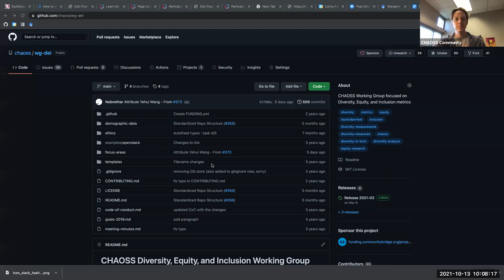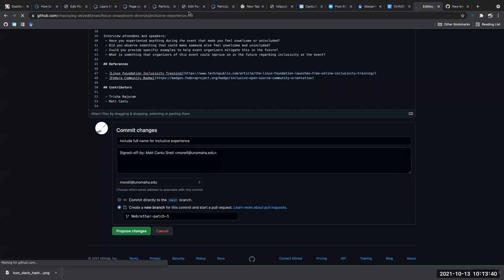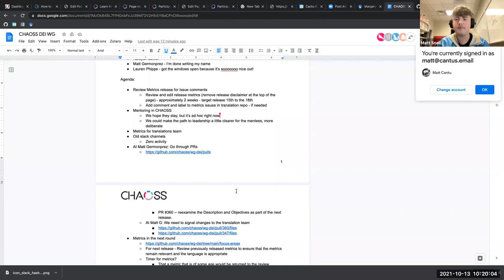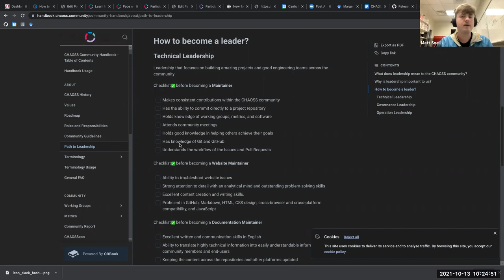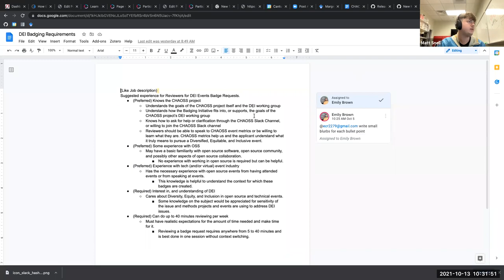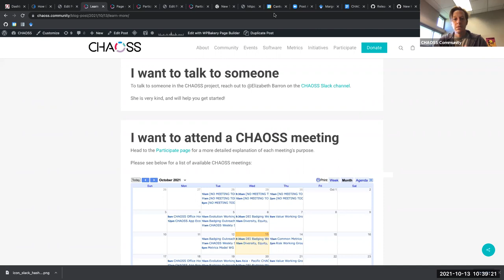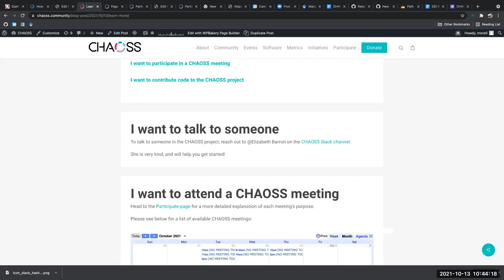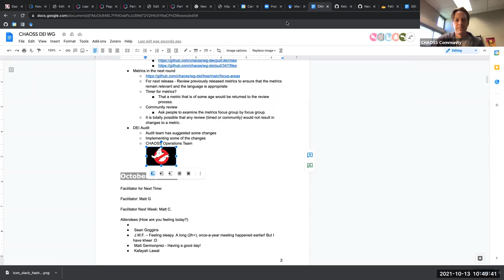CHAOSS DEI Working Group 10-13-21